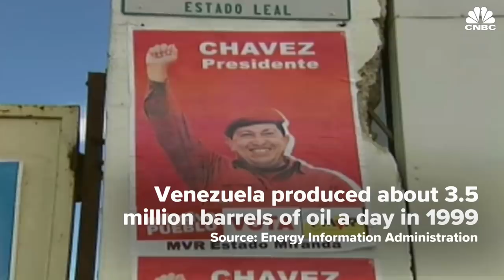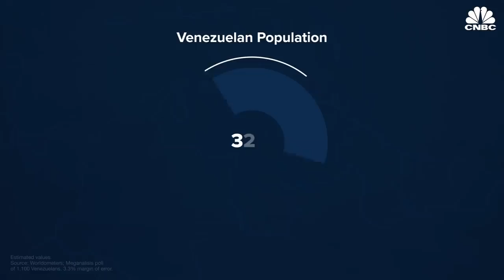How Venezuela Descended Into Turmoil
Venezuela was once the wealthiest country in South America. Now it's in turmoil.

President Nicolas Maduro faces a challenge from opposition leader Juan Guaido, who's attracting more and more support as the crisis drags on, both internationally and from Venezuela's military ranks. At the same time, inflation is spiking and unrest is reaching a fever pitch.

Here's how we got to this point.